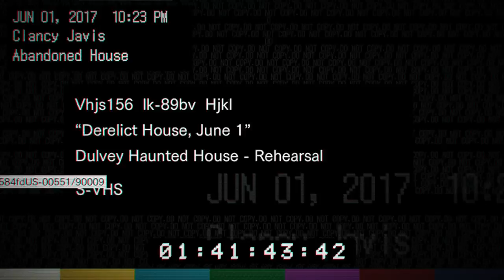Resident Evil 7 - Episode 1 - Chopping Thots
Yo sorry for the mic being straight ass cancer in this vid. Imma turn it down in the future. Also I was wearing a hoodie which interfered with the mic. One last note, I sound like a fucking nerd jesus christ guy.